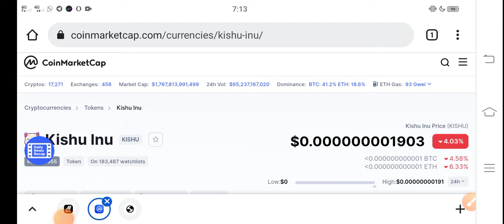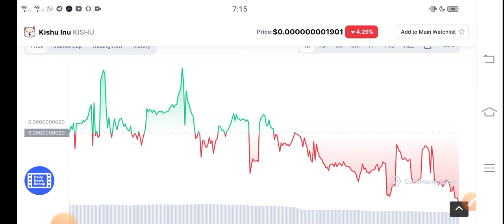Kishu Get Huge Profit || Kishu inu Price prediction Updates! Kishu News Today